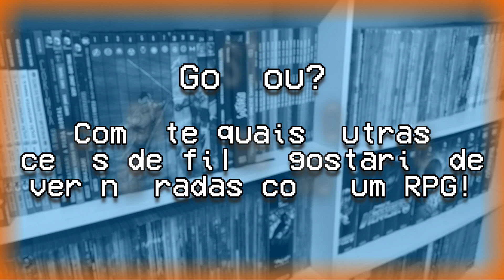E SE VINGADORES ULTIMATO FOSSE UM RPG DE MESA?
E se a icônica batalha final de Vingadores Ultimato fosse um RPG de mesa?